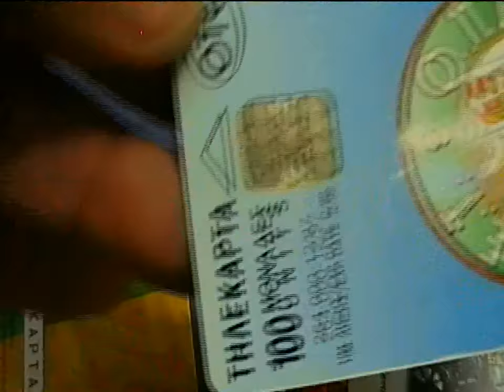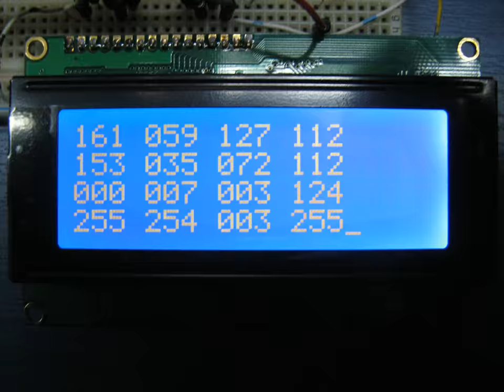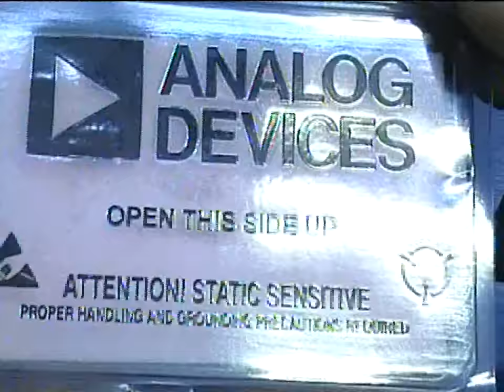Smartcard (phone-card) Reader with PIC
This is the smartcard (telecard) reader for my next project, which is a PIC-based USB lock with smartcard. This smartcard reader can read and store 4 different smartcards and use them as keys. If the correct smartcard is inserted into the slot, then the PIC will transmit a serial signal to a USB on/off switch to activate the data lines of the 4 USB ports, and it will also arm a rely to provide +5V for the ports.

For smartcards, i use old and used telephone cards from my country. Almost any phone card from any country can be used.